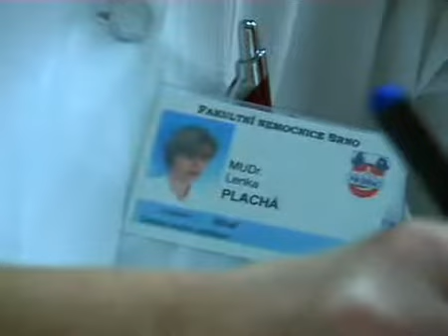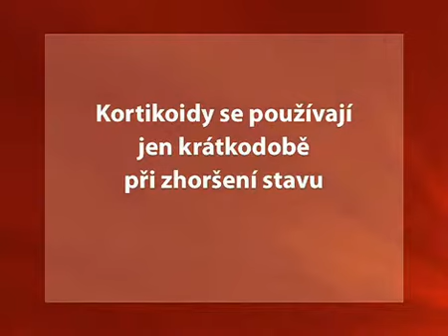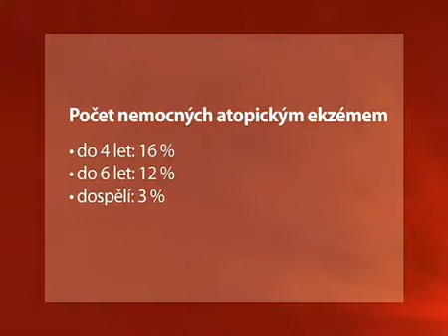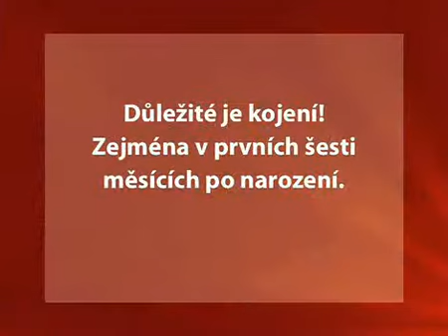Seriál Atopický ekzém: Díl 2 - Očima lékaře - otázky a odpovědi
Odpovědi kožní lékařky na nejčastější otázky pacientů a jejich rodičů.